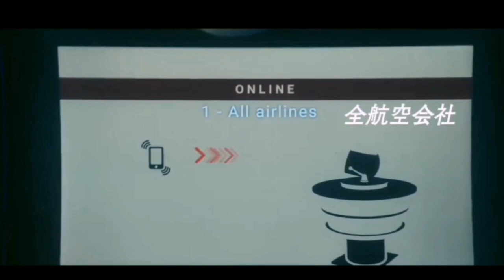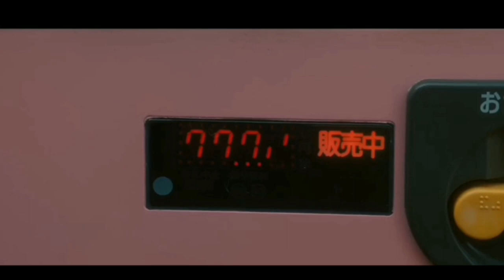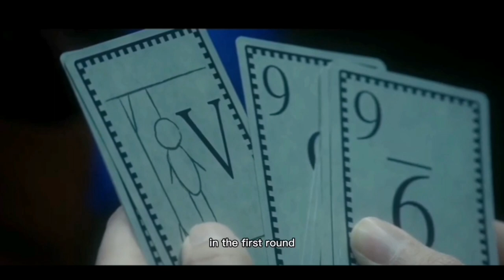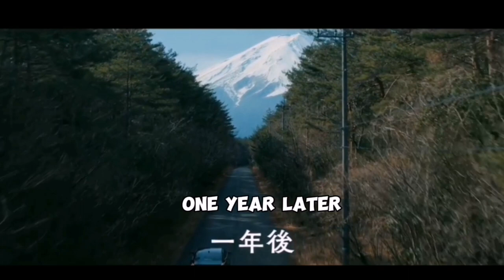Genius gambler who can beat all liar gamblers‼️ | USOGUI 2022 (LIVE ACTION)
Movie: Usogui

Romaji: Usogui

Japanese: 嘘喰い

Director: Hideo Nakata

Writer: Toshio Sako (manga), Itaru Era, Tetsuya Oishi

Producer: Masayuki Morikawa

Cinematographer: Takahiro Imai

Release Date: February 11, 2022

Runtime: 119 min.

Distributor: Warner Bros. Japan

Language: Japanese

Country: Japan

Cast:  Ryusei Yokohama, Mai Shiraishi, Shohei Miura, Hayato Sano
Baku Madarame, often referred to as "Usogui," is a genius gambler willing to bet more than just money. Putting his life on the line, he faces off against psychotic opponents in deadly psychological games. With his cold and calculating nature and high level of intellect, Baku challenges the liars known as gamblers while aiming to seize control over Kakerou itself.

This Movie Clip has been edited and does not contain full scenes.